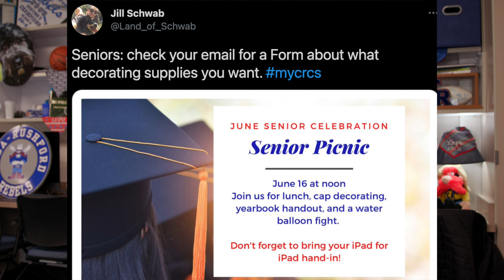REBEL EXPRESS SHOW 2021-06-01